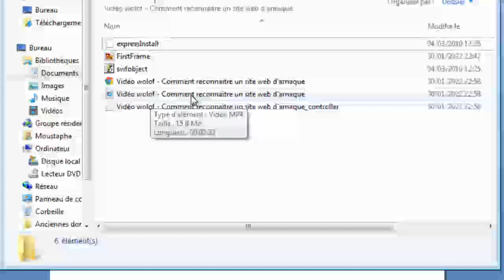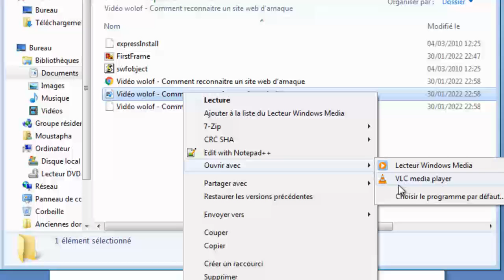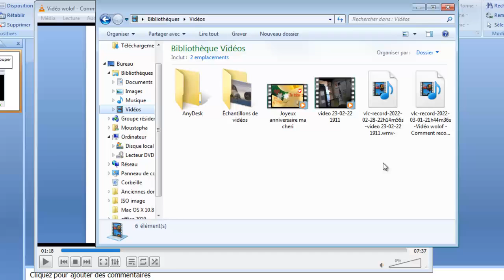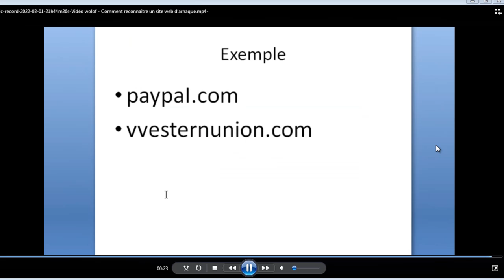Vidéo wolof – Comment couper une vidéo avec VLC